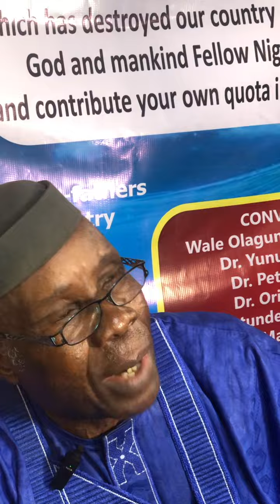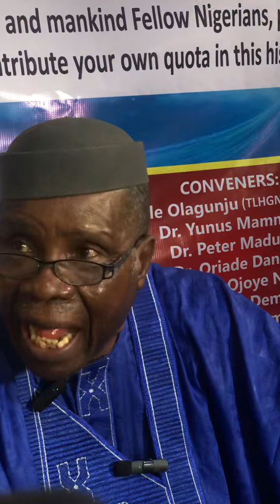Popular Man of God, Prophet Wale Olagunju Opens up on why he has never bathed for many years